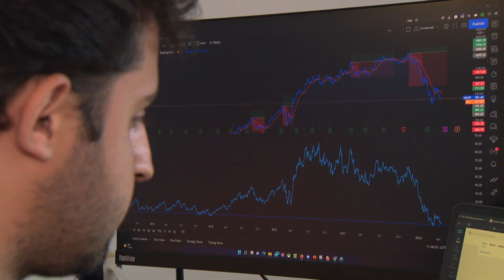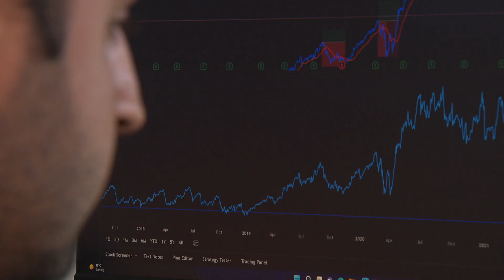Hoe beleg jij? - Rabi Safi - 'Sinds ik beleg als Warren Buffet gaat het heel goed' (afl.3)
Betere belegger worden? Speel mee met het RTL Z Beursspel

Nieuw dit seizoen is de serie 'Hoe beleg je?' Beursexpert Janneke Willemse gaat langs bij finfluencers, influencers binnen de financiële wereld die hun beleggingskennis delen. Deze week stond Willemse bij Rabi Safi (30) voor beleggingspraat op de stoep. Safi is een bekende in de digitale wereld door zijn podcast, Instagram-account en YouTube-kanaal 'De Belegger.' Kanalen waar hij alles deelt wat hem rondom beleggen bezighoudt. Van het delen van zijn strategie tot het kunnen meekijken in welke beleggingsacties hij onderneemt. Krijg inzichten en praktische tips die tijdens het RTL Z Beurspel goed van pas komen.